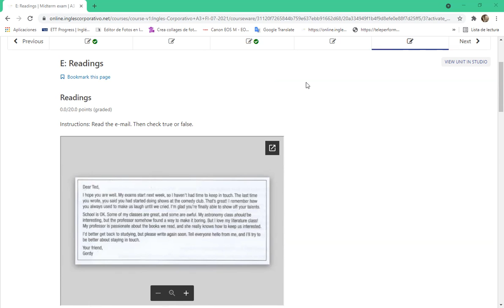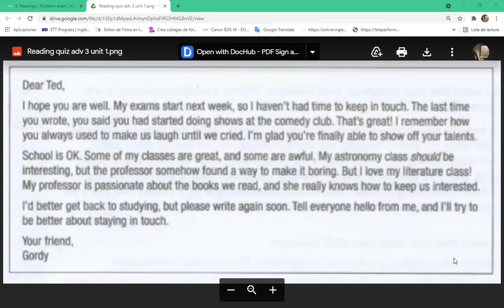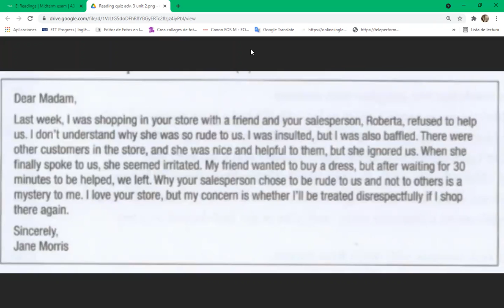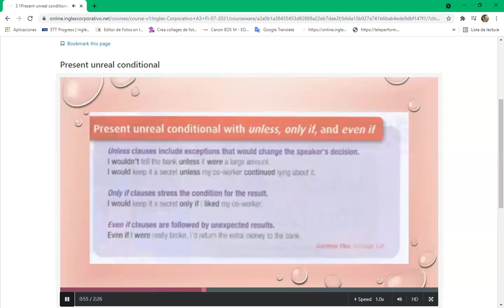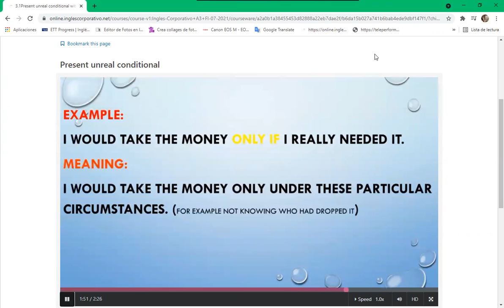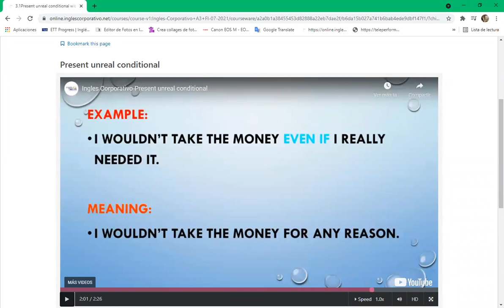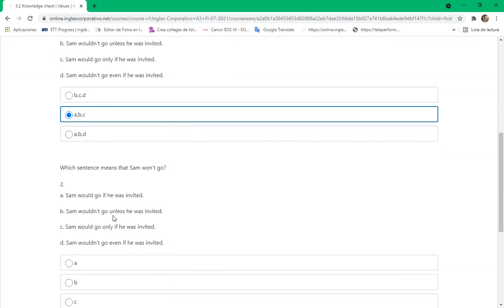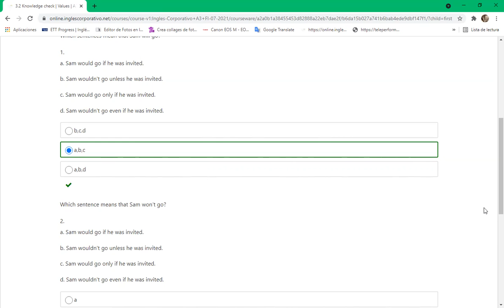Ingles Corporativo-Day 12 8-9 PM